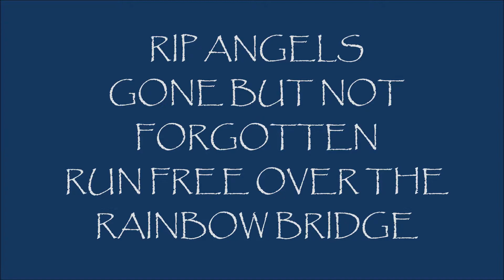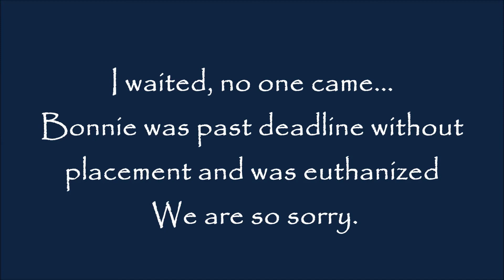GONE BUT NOT FORGOTTEN 5 16 thru 5 24 2014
San Antonio, Tx  is at CODE RED.  Please spay and neuter.  Most of these dogs, were happy and social, some scared from the kennel environment, some dumped by owners, many with collars.  Please consider being a foster.  RIP ANGELS.